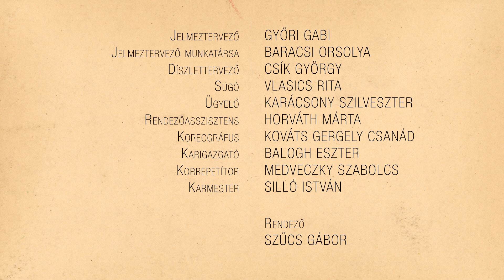JánosVitéz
János vitéz daljáték a Győri Nemzeti Színház színpadán.